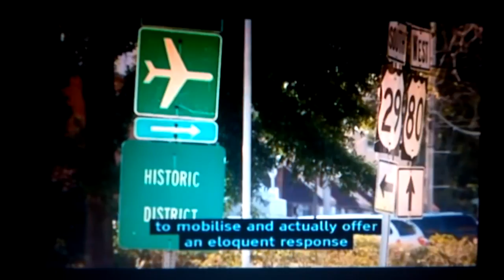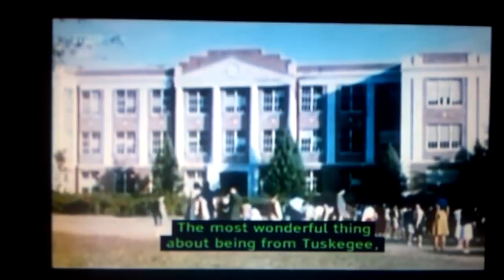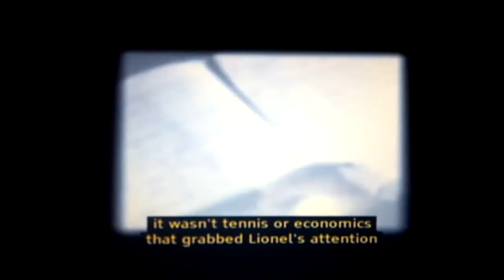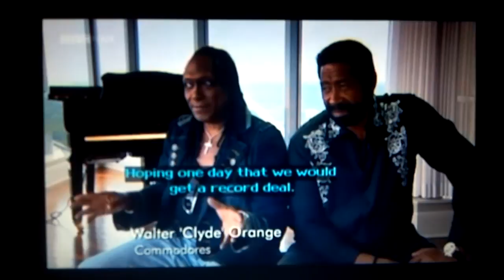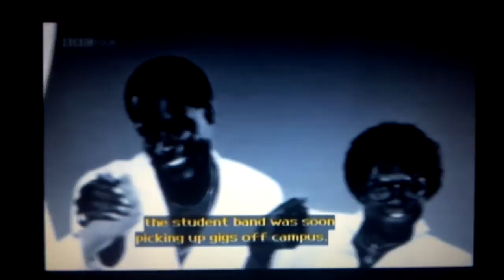Tuskegee University's Lionel Richie and Commodores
BBC: Tuskegee University's impact on Lionel Richie and Commodores